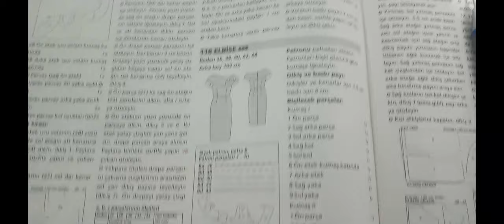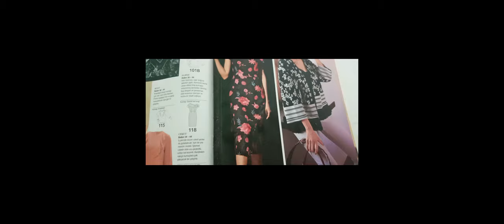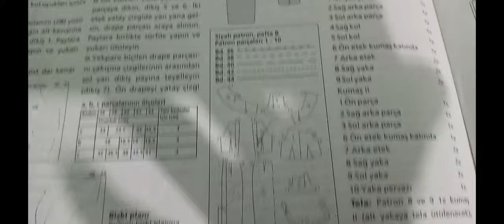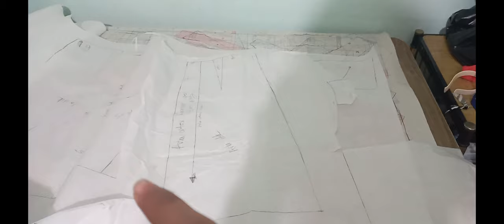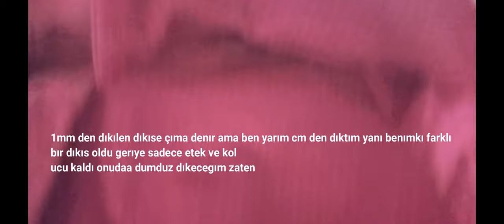yaka detaylı elbıse